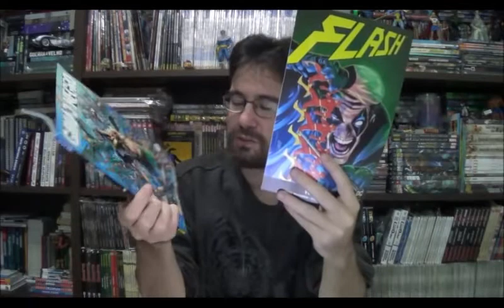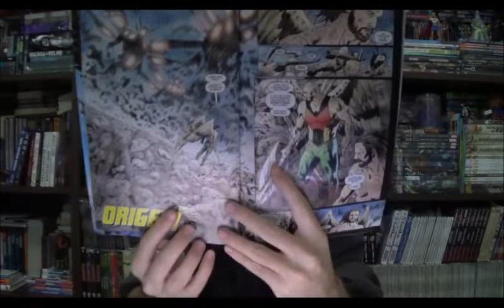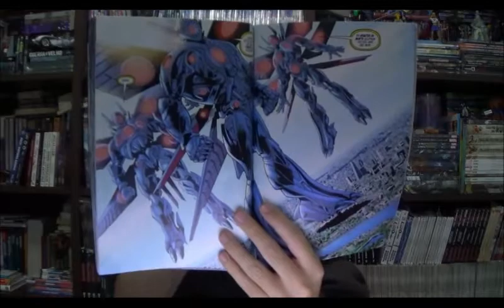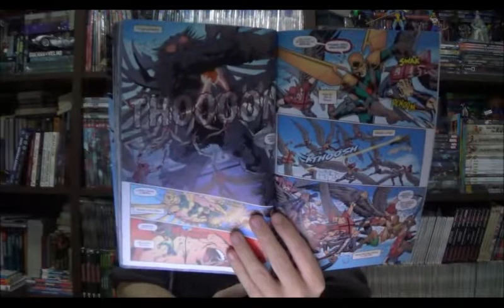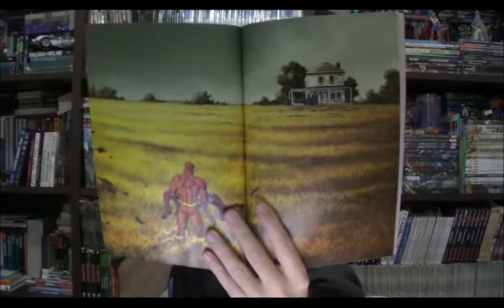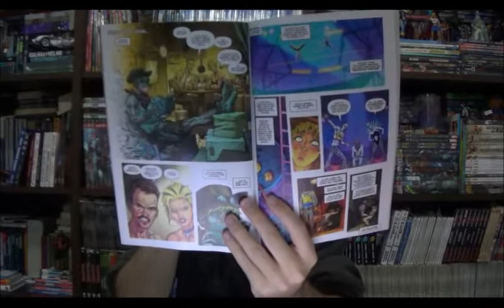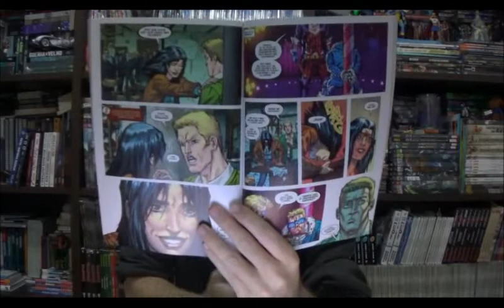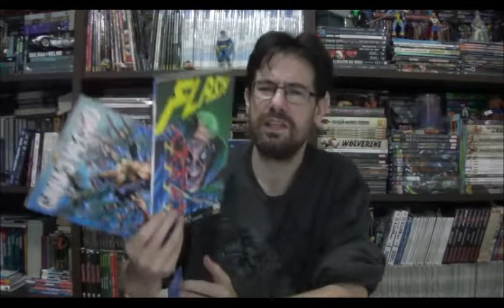Chapéu do Presto Especial - Gavião Negro e Flash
Bem-vindos a mais um Chapéu do Presto Especial, no episódio de hoje o décimo primeiro volume do Flash com Joshua Williansom e o segundo encadernado do Gavião Negro roteirizado pelo Robert Venditti.

⚠ Link para compras na Amazon

Campinas - SP
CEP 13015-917